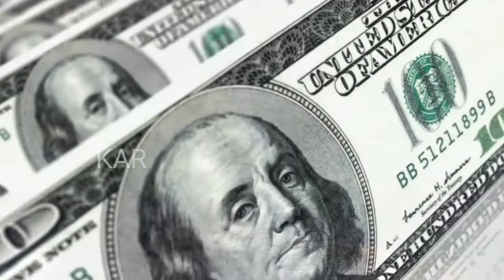MIK jo takdir Me likha he wo mil Kar rahega, Motivation Video by Karimji Brothers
If any non - Muslim Brothers or sister doesn't understand any lines please comment, we will try to explain it.
Also if you like and want us to post such videos please comment.